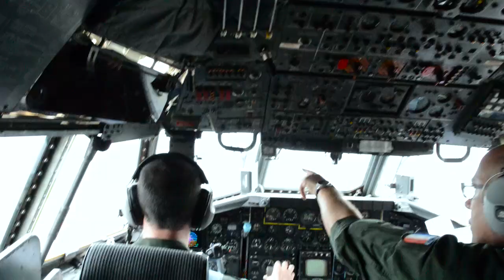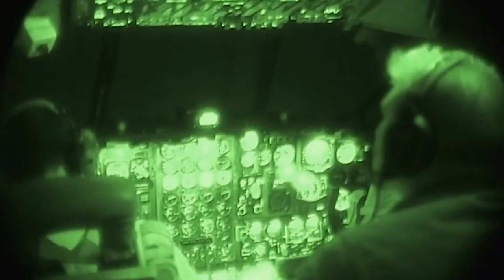Les troupes aéroportées en exercice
La 11e brigade parachutiste (11e BP) est l'une des brigades interarmes des forces terrestres, spécialisée dans l’engagement par la 3e dimension (aérolargage, aéroportage, largage de matériel), et subordonnée à la 3e Division.

En 2015, la brigade a participé à 2 exercices franco-britanniques (Eagle Amarante et Falcon Entente) en Angleterre. Ces exercices avaient pour but de poursuivre l’entrainement d’une force d’intervention rapide franco-britannique composée de deux bataillons d’infanterie aéroportées et d’éléments d’appui et de soutien.

En 2016, la 11e BP a participé à 2 exercices interalliés :
à Swift Response en Allemagne, engagée pour la 1re fois sous les ordres d’une division américaine et à l'exercice interalliés Colibri qui avait pour objectif de partager les savoir-faire spécifiques du domaine TAP.

L'objectif de tous ces exercices consiste à renforcer la coopération des nations alliées dans le domaine de la Défense. Malgré des contraintes opérationnelles fortes, elle fait preuve d’adaptabilité pour poursuivre sa préparation opérationnelle.